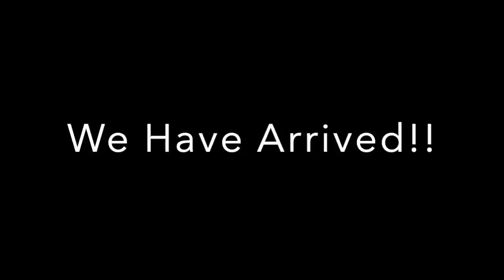llanbradach fawr fields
a great business that delivers a secure and fun environment for reactive and nervous dogs to be allowed "off lead"